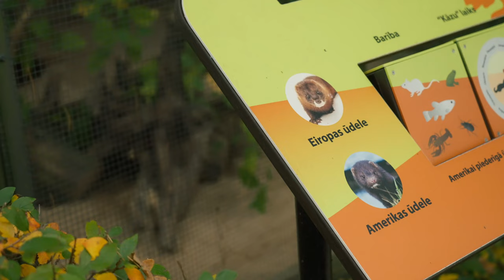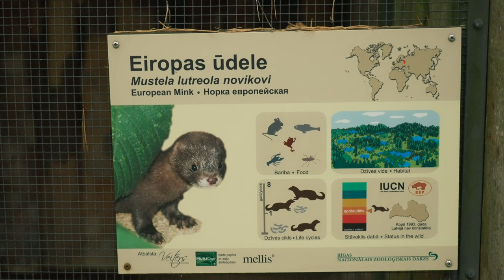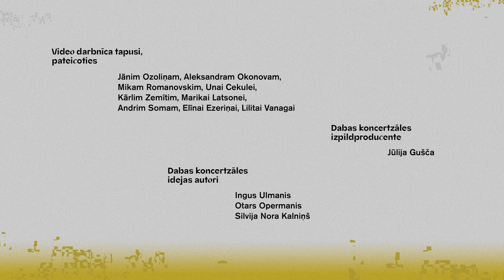Amerikas ūdele (Neovison vison)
Dabas koncertzāles 2021. gada tēma – invazīvās sugas.
Amerikas ūdele (Neovison vison) Latvijā, tuvradniecīgas sugas – Eiropas ūdeles – izplatības areālā, ir ievesta padomju laikā ar mērķi nomainīt aborigēno sugu ar citu, kam raksturīga augstāka dzimstība, lielāks iegūstamās ādas apjoms un citas saimnieciskas priekšrocības. Tā rada apdraudējumu Latvijas dabai, apdraudot vietējās sugas – Eiropas ūdeles (Mustela lutreola) – izdzīvošanu un izplatību.

Projekts tiek īstenots ar Vides aizsardzības un reģionālās attīstības ministrijas un Latvijas vides aizsardzības fonda atbalstu.

Dabas koncertzāle ir dabas, mūzikas, zinātnes, video mākslas, dramaturģijas simbioze. Tas ir izzinošs, interaktīvs noskaņu pasākums brīvā dabā, kas notiek Latvijā kopš 2006. gada.